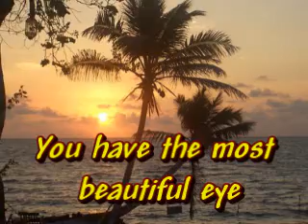You have the most beautiful ...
Pirate emo